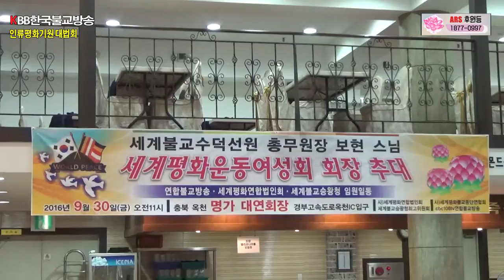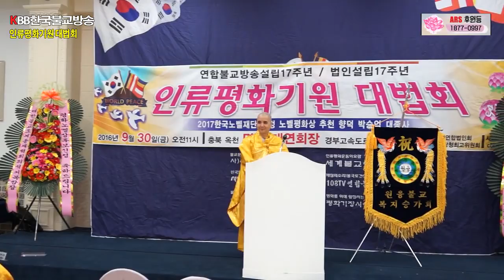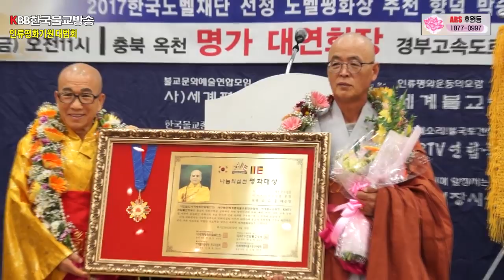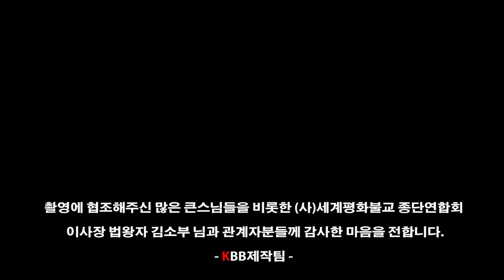인류평화기원법회